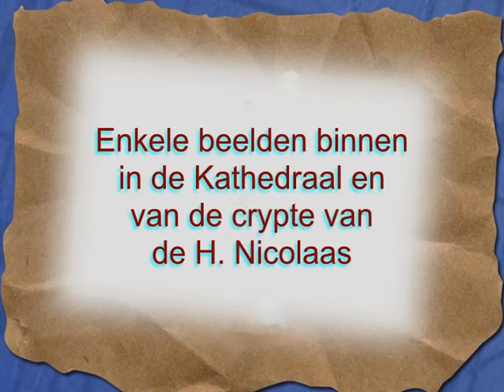+ Puglia deel 4 Bari 7 9 mei St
Bezoek aan Bari ter gelegenheid van de St. Nicolaasfeesten van 7 - 9 mei...